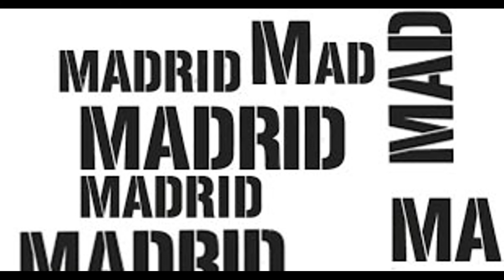Madrid I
Madrid